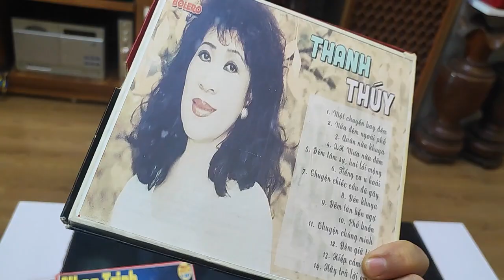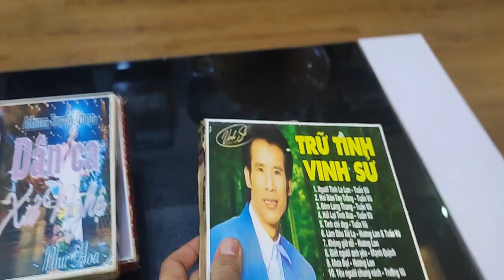Băng cối liên tục phục vụ ae toàn quốc với nhiều chủ đề theo yêu cầu,freeship băng 7 đặc biệt dài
Băng cối,ai cũng bán nhà nhà  bán vấn đề là ae mua của e Sơn Loa Audio 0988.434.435 Linh Đàm Hà Nội ,dc freeship toàn quốc.
Đặc biệt là khâu lấy công làm lãi ( vì e Sơn vua thời gian) nhận ghi thâu sản xuất cung cấp các băng cối 5-7 -10 với thời lượng siêu dài.

Cụ thể,e Sơn chấp nhận mất thời gian để mang đến tay các anh e yêu nhạc băng cối  cuốn băng cối 7 inch với thời lượng gấp đôi gấp 3 băng 7 thường mà giá ae bỏ ra ổn áp như mua băng thường
( coi như mua 1 cuốn dc tận nội dung,thời lượng dài 2-3 cuốn) ngang ngửa 1 cuốn băng 10 thường
(rất đặc biệt để phục vụ quý anh e đam mê)
- Băng dc sx bằng các băng chất lượng của scotch maxel,sony...sợi  gan gà ...bảo hành chất âm nói không với bở, bột băng mụn cám làm hại đầu từ như các hàng giá rẻ kém chất lượng khác là e Sơn Ko làm...

Chi tiết kết bạn zalo 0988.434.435 để thấy mọi thứ
NỌI DUNG ,CHƯONG TRÌNH DC SẢ XUẤT THEO YÊU CẦU MIỄN PHÍ...